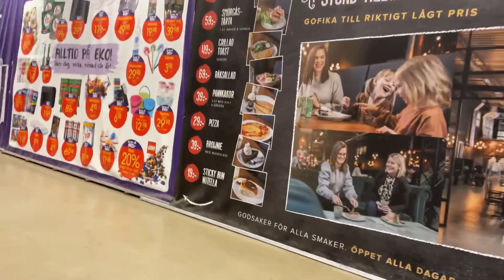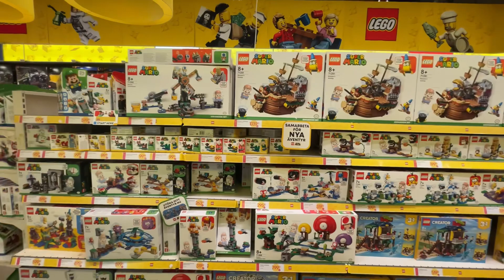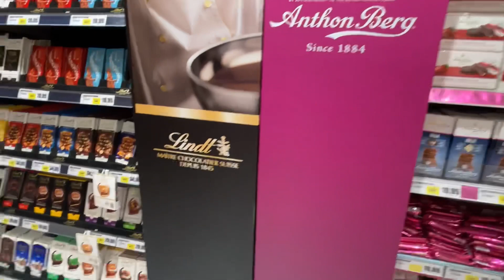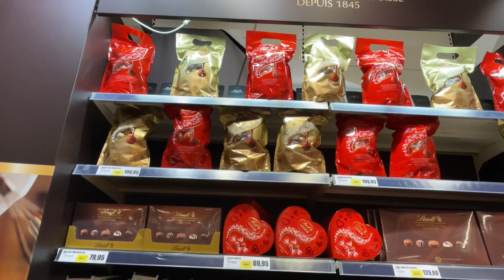EcoHallen Shop Sweden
Ecohallen Stormarknad Fjälkinge